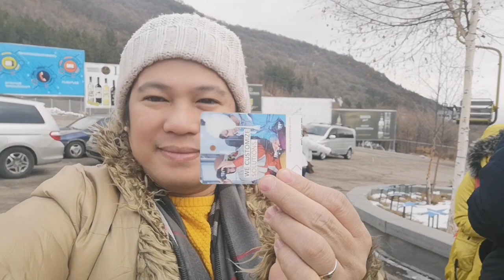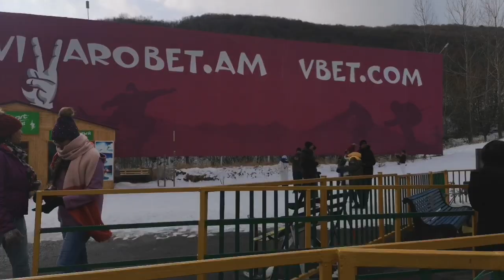Tsaghkadzor Cable Car Armenia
Explore Tsaghkadzor. Take a cable car ride in Tsaghkadzor and admire the scenery. It is always a good idea for you and your friends. By the way, the city is not far from Yerevan, it is located at 2-hour ride from the capital of Armenia.  In the Armenian language ‘tsaghik’ means flower and ‘dzor’ is a ravine, as you could guess ‘’Tsakhkadzor’’ means ‘’ravine full of flowers” and that is really so. It’s a very beautiful place with nice smells of different flowers of bright colors.
Discover Armenia. Travel is one of best gifts you can give to yourself. Indeed, it's a happy birthday because I'm here. Explore w/@briadventurez. My Travel Inspiration, Life Journey! Check out @briadventurez for more exciting activities! Travel is all about sharing great experiences & Amazing Travel Destinations!